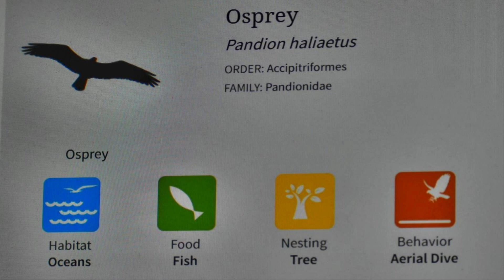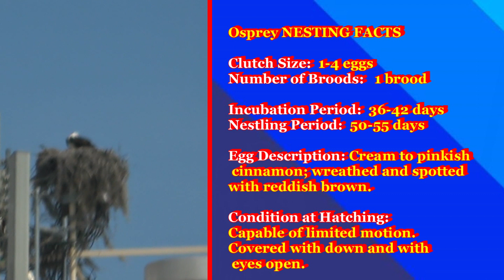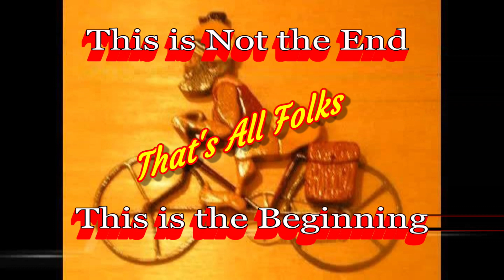Ospreys are Nesting on the Okatie Water Tower the View from the Rear Window on Honesty Lane Lagoon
Osprey's nesting habitat must include an adequate supply of accessible fish within a maximum of about 12 miles of the nest.
Ospreys require nest sites in open surroundings for easy approach, with a wide, sturdy base and safety from ground predators (such as raccoons).
 Nests are usually built on snags, treetops, or crotches between large
branches and trunks; on cliffs or human-built platforms.